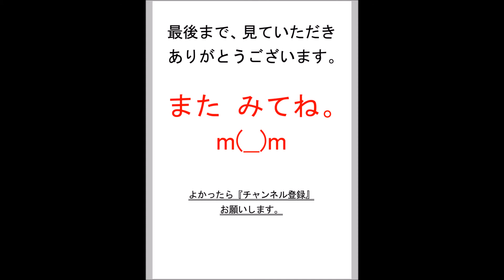【紹介】私を通りすぎた政治家たち（佐々 淳行）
今回紹介する本は、佐々淳行さんの　私を通りすぎた政治家たち　という本です。

それでは、本の内容を紹介いたします。

今回、「最後の著書」と銘打って刊行した『私を通りすぎた政治家たち』は、いわゆる「佐々メモ」に基づく政治家閻魔帳ともいうべき本です。政治家でもあった佐々さんの祖父(友房)や父(弘雄)をはじめ、幼少の頃から遭遇し、学生時代に教えを請い、官僚になってから職務上接触したさまざまな内外の政治家を取り上げています。
よくいわれる話ですが、政治家には、「政治家」(ステーツマン)と「政治屋」(ポリティシャン)の二種類があります。権力に付随する責任を自覚し、ノーブレス・オブリージュ(高貴なる者の義務)を心得ている人は「政治家」。権力に付随する利益や享楽を優先して追求するのは「政治屋」と、佐々さんは定義しています。
その観点から戦後日本の政治史で、ベスト5の「政治家」といえるのは、、1吉田茂、2岸信介、3佐藤栄作、4中曾根康弘、5石原慎太郎。
一方、国益より私益を優先したワースト5の「政治屋」といえば、1三木武夫、2小沢一郎、3田中角栄、4加藤紘一、5河野洋平。「要は、佐々さんはリベラルが嫌いなだけだろう」と感じる向きもあるかもしれません。しかし、そうではない。自民党内のリベラルな人は、いささか無節操で、新聞世論に迎合するだけのタイプの政治家が多かった。それに比べて、同じリベラルでも野党にいる人はちょっと違うタイプの政治家もいました。
例えば、本書には「憎めない政治家たち」という章がありますが、そこに登場するのは、不破哲三、上田耕一郎、大出俊といった、反自衛隊反警察の共産党、社会党左派の論客たちです。国会答弁でも、何度もやりあった「天敵の仲」ですが、こういう人たちは思想信条が首尾一貫しており、論敵ではあったけれども、どこかで心が通じ合うものを感じていたとのこと。佐々節が冴えるユニークな政治家論です。

では、ここで、実際にこの本を読まれたかたの感想をご紹介します。

著者の元上司後藤田をほめるのはまあ仕方がないな。田中角栄の評価が低い。

　加藤紘一のことを馬があわなかったのかぼろくそにけなしている。ついでに洋平君も。
傑作はハマコーこと浜田幸一氏の話。防衛政務次官時の気配りはともかく送別会のときに加藤から「ハマコーさん」と呼ばれて「俺には浜田幸一という名前がある。きちんと名前で呼べ。」といった話はおもしろかった。
加藤紘一が首相になれずに悲惨な落選で議員を終えたのは外務省の「チャイナスクール」だからではなく人間的なものがあったことがよくわかっておもしろい。
　政治史的興味よりも現実の人間関係の観点から読むべき本である。

以上、読者のかたの感想をご紹介いたしました。
興味のある人は、詳細はこちらから、実際の商品をアマゾンなどでご確認ください。
また、他の商品の紹介も、見てみてください。